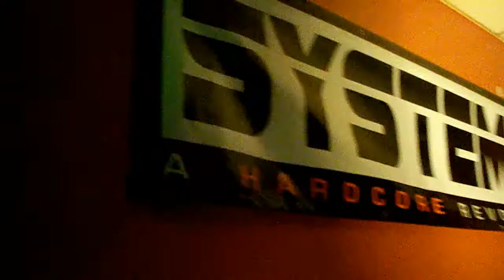System X @ The Ramble inn.avi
System x at the Ramble inn , Laser supplied by MADeffects.com